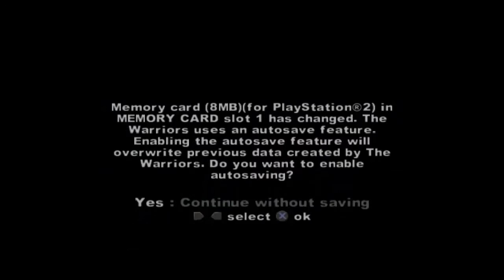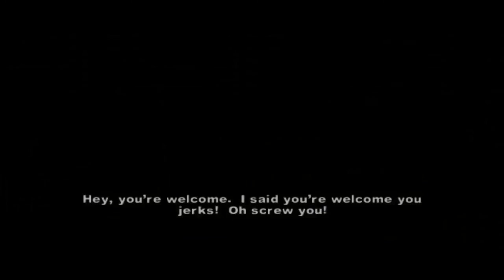Let's Play The Warriors (part 8)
In this episode, Cleon and crew wreck some Orphans for talking smack.

Kenshin1913 store